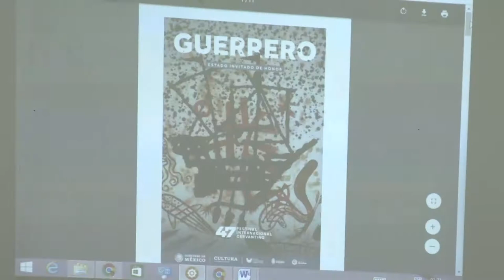GradoCeroPress CONFERENCIA PRENSA PROGRAMA CERVANTINO 2019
“Plaza Guerrero en el Festival Internacional Cervantino” reunirá arte y folklor de nuestro estado en el FIC.

Acapulco.-El Gobierno de Guerrero se prepara para participar como Estado Invitado de Honor de la edición 47 del Festival Internacional Cervantino que se realizará del 10 al 27 de octubre de 2019 en el estado de Guanajuato.

En conferencia de prensa realizada en la Gran Galería del Centro Cultural Acapulco, el Secretario de Cultura, Mauricio Leyva Castrejón acompañado por Cuauhtémoc Tavira integrante de "Los Hermanos Tavira", Angelina Fiorentino, Directora de Patrimonio e Infraestructura y Héctor Mújica Pintos, Director de Promoción y Difusión Cultural de la Secretaría de Cultura presentaron el programa oficial de la participación de Guerrero en el Festival Internacional Cervantino así como la imagen oficial en la que destaca una pintura del artista plástico guerrerense Leonel Maciel.

Casa Guerrero estará ubicada en la calle Luis González Obregón #10 (Entre la Presidencia Municipal y el Jardín Unión) en la Zona Centro de Guanajuato, CP. 36000 lugar en donde participarán artesanos de Temalacatzingo, Olinalá, San Agustín Uapan y diseñadores de Platería de Taxco, artesanos de Xochistlahuaca, mezcaleros y cafetaleros de nuestro estado.

Guerrero como estado Invitado de Honor presentará dentro del programa oficial del Festival Internacional Cervantino una variada selección de propuestas artísticas y culturales representativas de nuestra entidad contando con un programa en el que participarán: La Orquesta Filarmónica de Acapulco, El Fandango Guerrerense, La Obra Multidisciplinaria Matices, Ometeolt, Break Folk y Diablos Cujleños, Larissa, Ex Hacienda de San Gabriel, Orquesta Calentana, Los Negros y su Fandango, Los Tavira, Los Salmerón, Los Gallardos, Los Fandangueros, Agua de Coco, Ensamble Renacimiento (Sistema de Agrupaciones Musicales Comunitarias de Guerrero), Guerrero Jazz, Jossy Gallegos, La leyenda de la China Poblana, El Dolor debajo y Fernando Camarena.
En el Foro Gólem, la programación la encabezan: LÍO, Los Nietos de D.J., Poética sin frontera, Las Sombreras de Sítsidíin, Rara de Brenda Ríos, Boceto de una vida sin Casa de Adriana Ventura, La flor de Paracelso de Andrés Acosta, Como un sonido de grandes aguas de Federico Vite.

Conferencia Mezcal (Degustación), Marcelo & Marcelo, Los del Bravo y los Fandangueros.

En la Galería Azul Añil, la programación estará conformada por: Jalil Mosso, Julieta Altamirano, Huber Matiúwáa, Patrimonio Cultural Tangible e Intangible del Estado de Guerrero a cargo de Gerardo Guerrero, Lo que falta a la nieve de Pedro Serrano, Dónde esá el perfume del árbol más reciente de Florencio Salazar Adame, Hermanos Tavira, Terzzeto, Concierto de Música Barroca,
Dentro de la Programación Infantil y Talleres se contará con la presencia de: Taller de Juguetes Palma, LÍO y el Taller de Máscaras Takara.

La Oferta Literaria de Guerrero se presentará en el Foro El Gólem con la presentación de libros programadas el:

14 de octubre.-“Poética sin Fronteras”, participan Julieta Altamirano-Crosby y Blanca Vázquez.

14 de octubre.- “Las Sombreras de Tsítsídíin de Hubert Matiúáa (Poesía en lengua indígena) Participan Blanca Vázquez y el autor.

15 de octubre.-“Rara” Ensayo de Brenda Ríos, participan Huber Matiúwáa y la autora.

16 de octubre.- “Lo que falta a la nieve” poesía de Pedro Serrano, participan Brenda Ríos y el Autor.

17 de octubre.-“Boceto de una vida sin casa” poesía de Adriana Ventura, participan Pedro Serrano y la autora.

18 de octubre.- “La flor de Paracelso” novela juvenil de Andrés Acosta, participan Adriana Ventura y el autor.